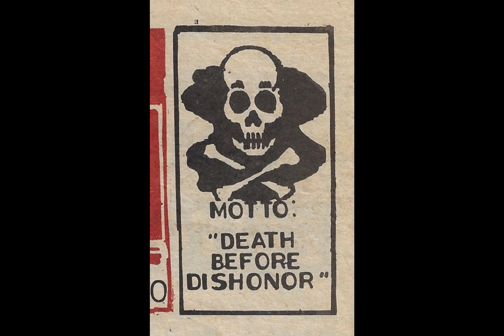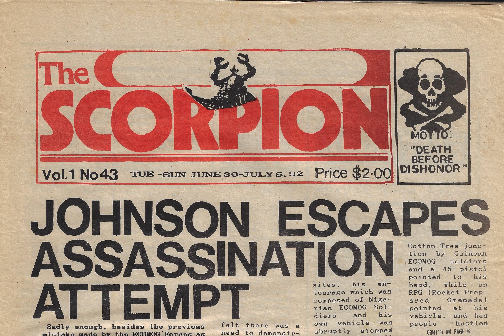Prince Yormie Johnson's Newspaper: The Scorpion, June 30 1992, Johnson Escapes Assassination Attempt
Prince Johnson's paper with a story of when he was harassed by Guniean ECOMOG.